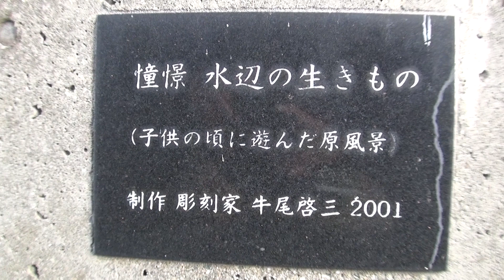30秒の心象風景23556・憧憬～須加院川公園～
憧憬　水辺の生き物　牛尾啓三さんの作品